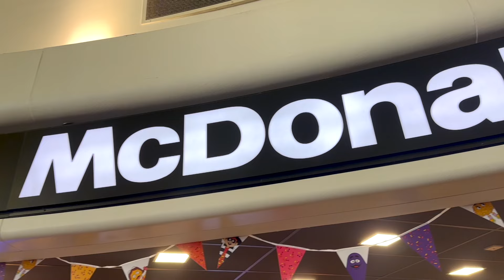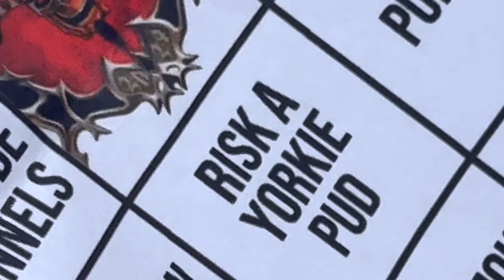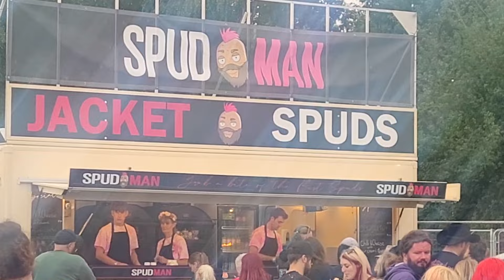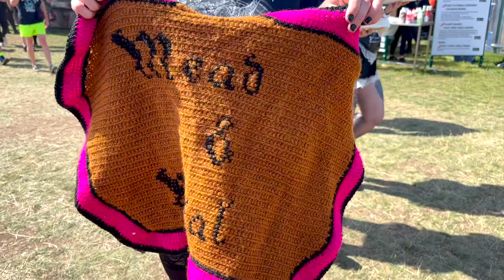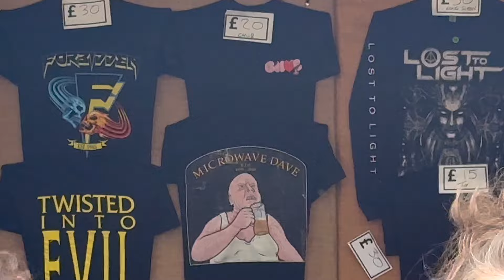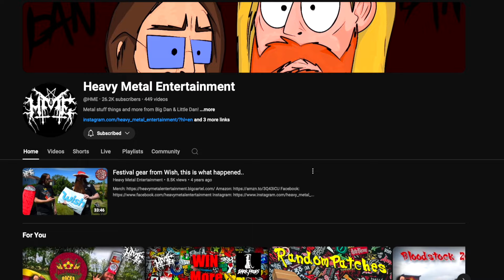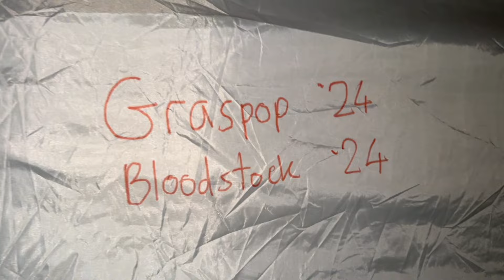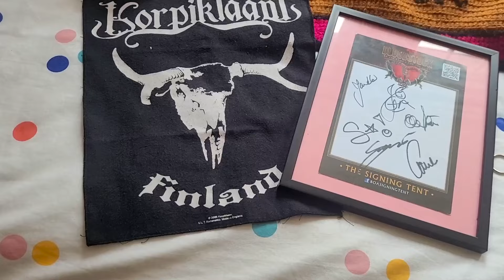PLAYING Bloodstock Festival 2024!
After winning the Brighton Metal 2 the Masses 2024 we set our sights on BLOODSTOCK! Playing Bloodstock was an AMAZING opportunity, one we'll never forget. It was a DREAM come true! We've been going for over a decade now and to play the same festival as titans like Amon Amarth & Opeth was AMAZING!